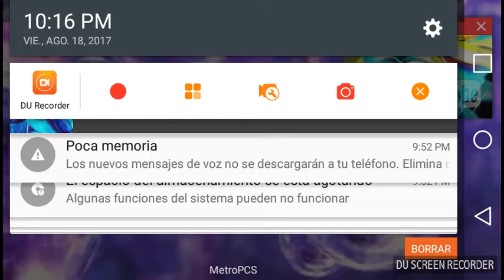Sylveon amv clear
Pusher ft. Mothica clear
Some people think the song is called pusher. XD!!! Bye!